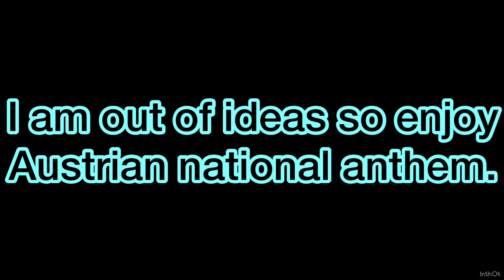out of ideas so listen to Austrian national anthem,watch the entire boring 12 minutes video if can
Lol if you can handle the bore ness. Watch the entire video